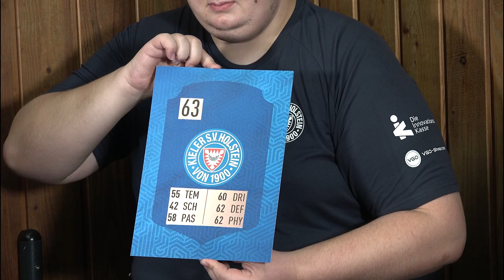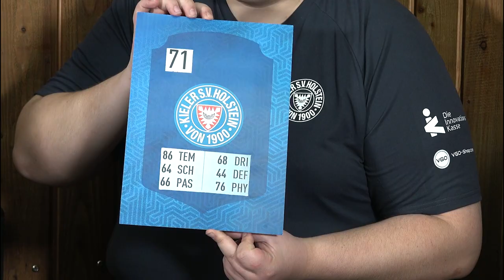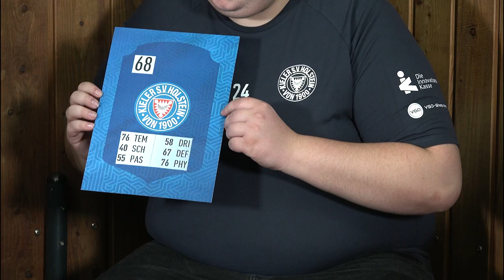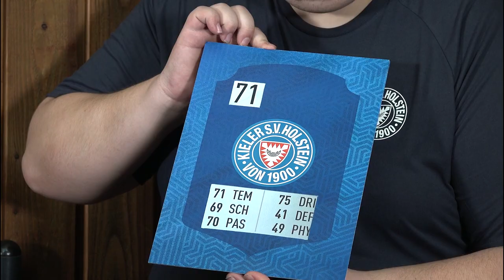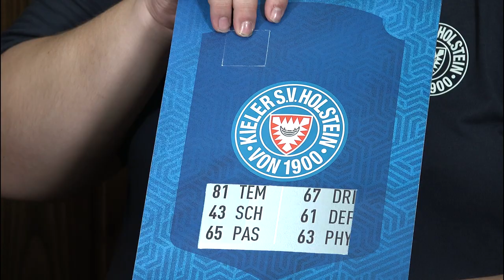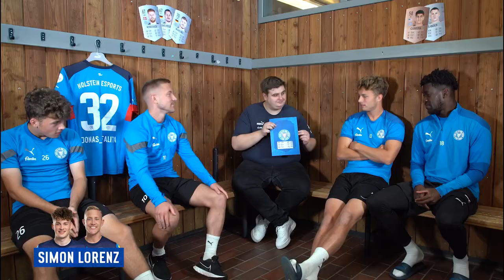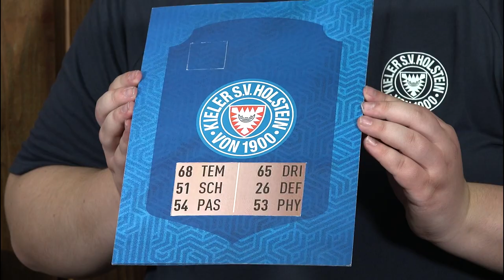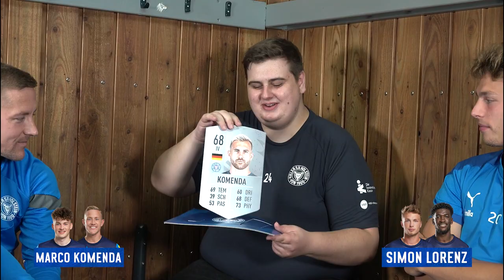"Was ist das für eine Karte?!" 🤯 | FIFA 23-Ratings raten mit Holtby, Wriedt, Arp und Wolf 🎮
Der Release von FIFA 23 steht vor der Tür! Und bevor das neue Spiel rauskommt, haben wir unsere Spieler Lewis Holtby, Otschi Wriedt, Fiete Arp und Lucas Wolf im Raten der Ratings herausgefordert. Im ersten Teil mussten die Jungs bei verdeckten Namen herausfinden, welche Stats zu welchem Team-Kollegen gehören. Wer setzte sich am Ende durch?! 🤔
Auf unserem Instagram-Kanal könnt Ihr übrigens noch bis Donnerstag (29.09., 12 Uhr) eine der limitierten Holstein-Kiel-Editionen von FIFA 23 gewinnen!

Unsere neue App ist da! Jetzt runterladen und immer auf Ballhöhe sein! 📲